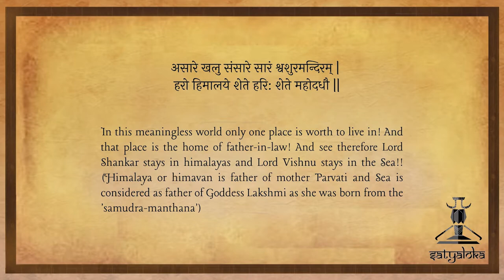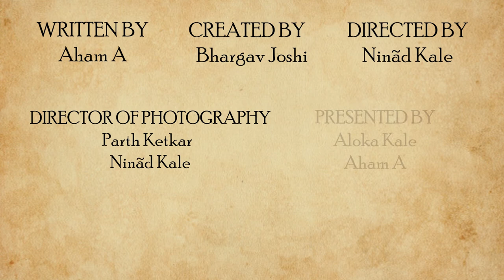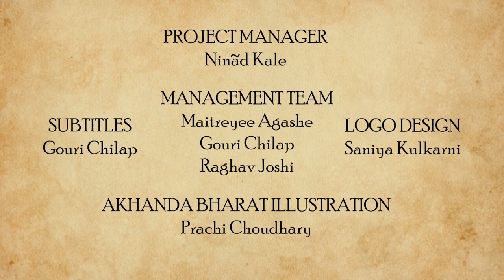Lakshmi : The Goddess of Wealth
A very happy Diwali to one and all ! Diwali , the festival of lights , is celebrated not only in India, but also now has a global outreach. Laxmi Poojan is one of the important days of Diwali. Known as the goddess of wealth, Laxmi is a representation of coins and currency most likely.

Although Goddess Lakshmi is worshipped all over India; she is represented in different forms and is a part of many local stories about her origins.

Let's now understand and learn more about the Goddess of Wealth through this video!

CREATED BY
Bhargav Joshi

DIRECTED BY
Ninad Kale

WRITTEN BY
Aham A

Aham A

PRESENTED BY
Aloka Kale
Aham A

Parth Ketkar
Ninad Kale

EXECUTIVE PRODUCERS
Bhargav Joshi
Parth Ketkar
Ninad Kale

CREATIVE PRODUCER
Atharva Pathak

CHIEF EDITORS
Isha Patankar
Digvijay Ingole

ASSOCIATE EDITOR
Digvijay Ingole

IMAGE COMPILATION:
Isha Patankar

DIGITAL ILLUSTRATION:
Lokesh Kulkarni
Saniya Kulkarni

SOUND PROGRAMMING:
Surbhi Landge

THEME DIGITAL ILLUSTRATION:
Siddharth Gupta

THEME MUSIC COMPOSITION & ARRANGEMENT :
Shubhankar Bhagwat

SAROD
Mihir Parkhi

SOCIAL MEDIA DESIGNER:
Aloka Kale
Gouri Chilap
Neha Gore

CONTENT CREATION TEAM:
Simran Sutavane
Rishabh Natu
Rudrakshi Itankar
Ashwini Mulay
Neeraj Dapurkar
Surbhi Landge

PUBLICITY TEAM:
Aloka Kale
Maitreyee Agashe
Aham A
Bhargav Joshi

SCHEDULING TEAM:
Atharva Pathak
Maitreyee Agashe
Rishabh Natu

PROJECT MANAGER:
Ninad Kale

MANAGEMENT TEAM:
Maitreyee Agashe
Gouri Chilap
Raghav Joshi

SUBTITLES
Gouri Chilap

AKHANDA BHARAT ILLUSTRATION:
Prachi Choudhary

LOGO DESIGN
Saniya Kulkarni

SPECIAL THANKS:
Yogesh Natu
Prasanna Ketkar
Mangesh Joshi
Swati Mehendale